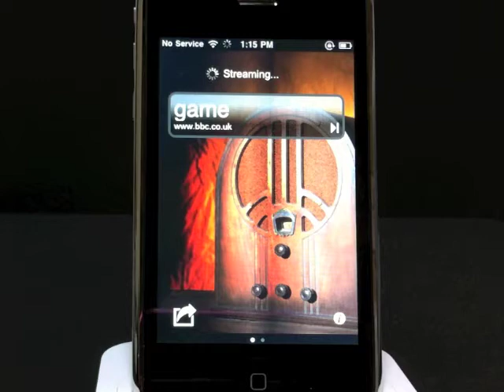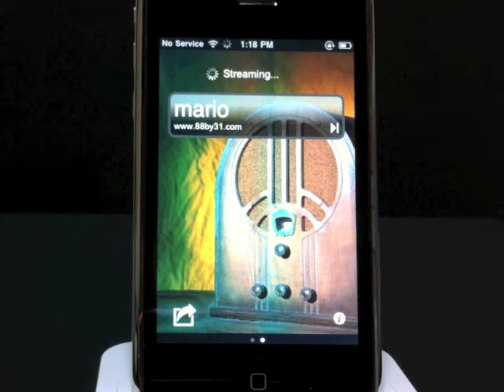Demo - InteractiveSiteRadio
詳細

Interactive Site Radio search Interactive Site in keyword, and reproduces audio streaming of the site.

It is possible to open the site liked while watching by a browser.

Attention: The load of Streaming on the network is large. We will recommend use with Wifi spots or Home netowork.

It informs them because of the white noise when there is no reproducing audio streaming.

have a fan!